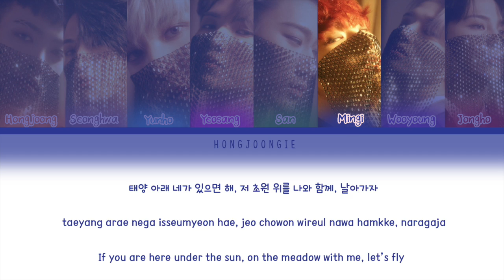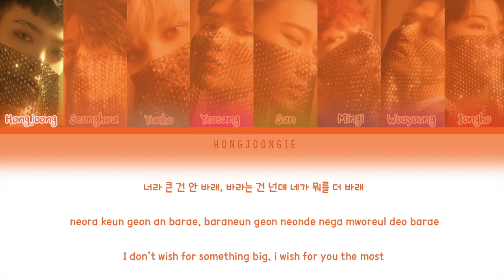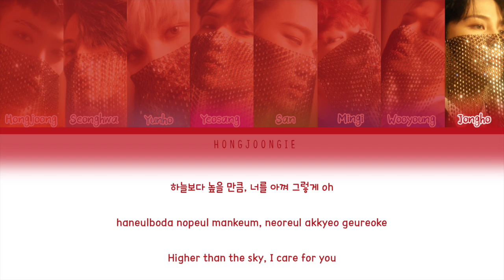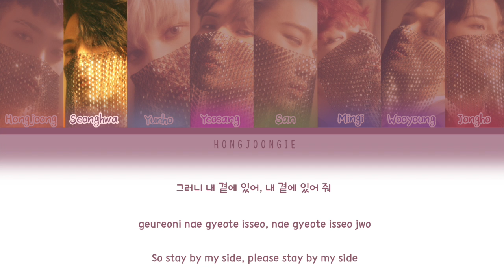ATEEZ (에이티즈)- IF WITHOUT YOU (Color Coded Lyrics Han/Rom/Eng)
Translations: @hongjoongiee, @incorrectateez @atz.wooyoung, @claire.inhae_
 -please give lyric credits!
 -Don’t re-upload!!